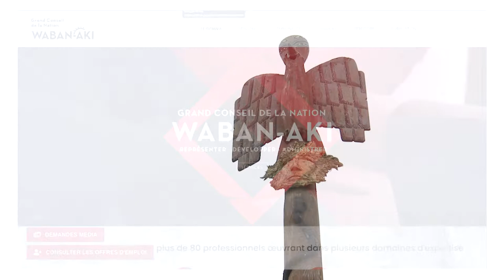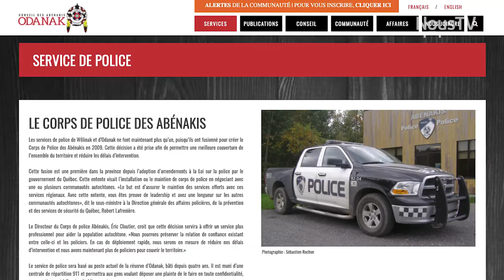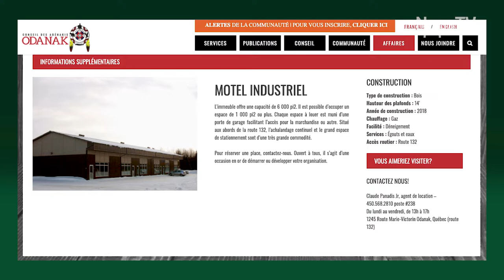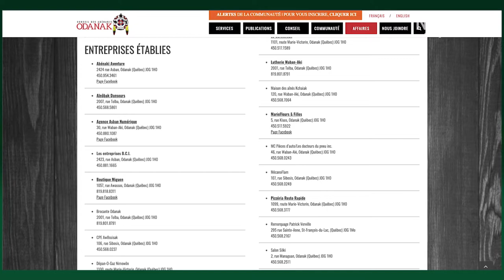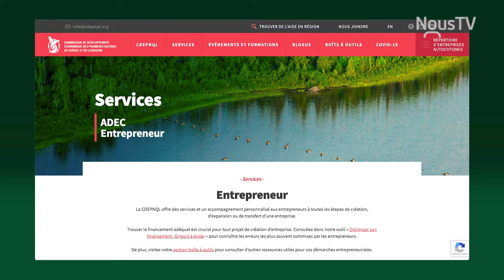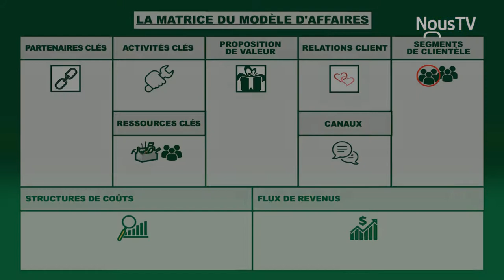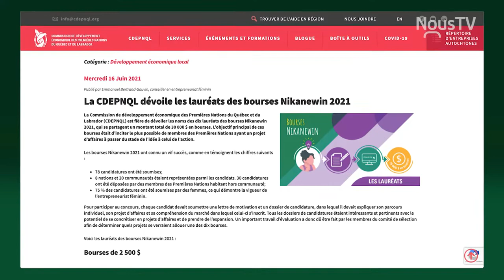Les Entrepreneurs_05_ Le développement économique, nation Wabanaki-Stéphane Lecours-Aubin-1/2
Claude Grenier reçoit Stéphane Lecours-Aubin , agent de développement économique pour la nation Wabanaki.  Il nous parle de son expérience et du développement de l'entreprenariat dans la nation Wabanaki. 1e partie.